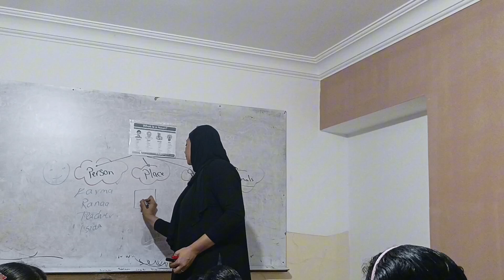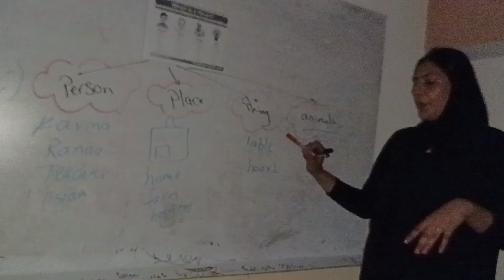types of nouns 😊 grammar level 1